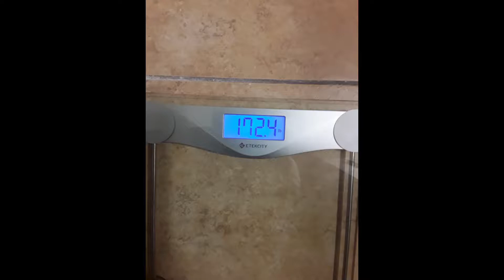Snake Diet Journey Day 196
UTI Got Me Like ... WTF?!?!?!   Pray for me y'all!!

Snake Juice:
2 L of Water
1 tsp of No Salt (potassium chloride)
1/2 tsp of Pink Salt
1 tsp of baking soda